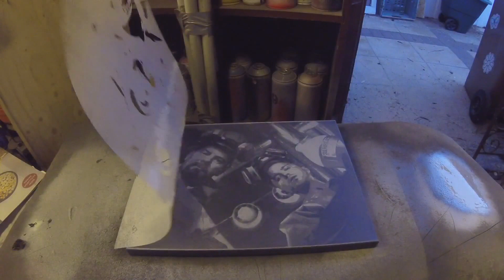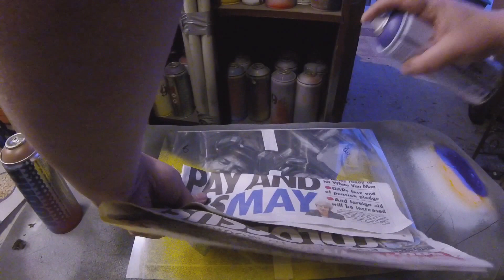Best Breaking bad 10 layer stencil - step by step process - street art spray painting ComicArt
Breaking Bad, that show you watch once and you hooked till the end, - stencil art - spray painting stencils - graffiti art - stencils - wall stencils

this is what basically happened to me and as the reult of this the same as any work i do i had to make a canvas of it, this is a step by step multi layer stencil showing from start to finish how i done it,